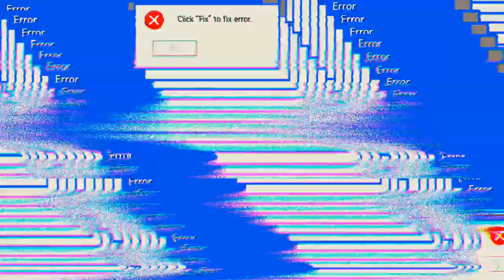nicht schön aber gewonnen 💪👍 'Free Fire'